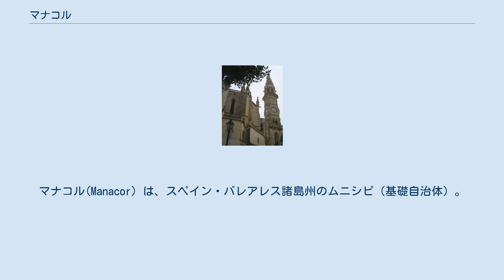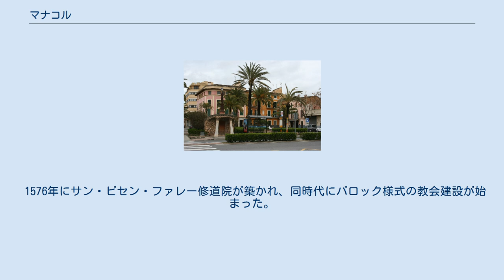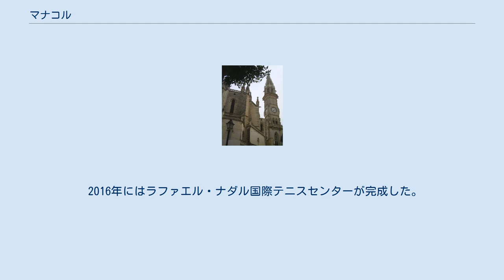マナコル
マナコル(Manacor）は、スペイン・バレアレス諸島州のムニシピ（基礎自治体）。
マヨルカ島東部にある。
内陸のマナコル地区、ドラック洞窟などがある地中海岸のポルト・クリスト地区などからなる。
 サンタ・マリア・デ・ロス・ドロレス教会 マナコル最古の人類の記録は、紀元前2000年から紀元前1200年頃にさかのぼる。
この時代のものとされる、洞窟内につくられた墓地が発見されている。
また、他とは孤立した、集団での定住地があった。
自治体内のポルト・クリスト地区の洞窟には、ローマ時代の工芸品が見つかっている。
サ・カロトジャやソン・ペレトにある原始キリスト教の礼拝堂跡は、この地域が他とは隔絶していたことを物語る。
 マナコルの都市としての起源は、おそらくイスラム教徒の征服前とされる。
1300年、アラゴン王・バルセロナ伯のハイメ1世はマナコルに町としての地位を授けた。
初期のマナコルの市街は、パラウ塔、要塞化した田園部の農家といった建物の様子で保存されている。
 1576年にサン・ビセン・ファレー修道院が築かれ、同時代にバロック様式の教会建設が始まった。
また、風車が集中して設置された地区は、市街の外観を変えた。
しかし修道院の衰退が次第に始まった。
1835年の永代所有財産解放令で教会資産は国家に没収された。
 1879年にはマヨルカ島中央部のインカとの間に鉄道が敷かれた。
1902年、人工真珠を扱うマジョリカの工場がマナコルにできた。
1912年には「都市」に昇格した。
1929年、サンタ・マリア・デ・ロス・ドロレス教会が完成した。
旧教会は、アラブ支配時代のモスクを転用したものであった。
 2016年にはラファエル・ナダル国際テニスセンターが完成した。
 16世紀には約5,000人、18世紀には約8,000人の人口を有した。